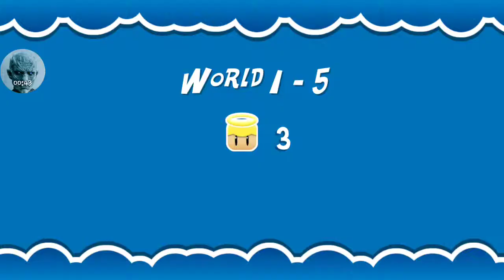AID strats for level 2 and 5